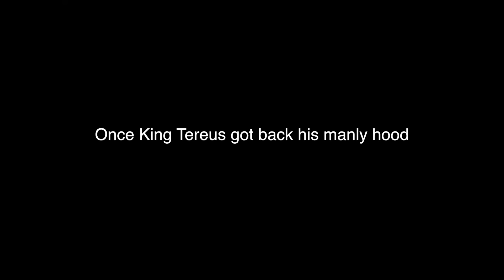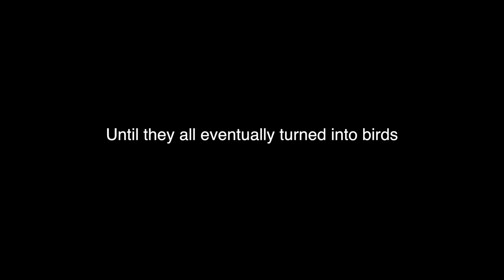Story time: Procne & Philomela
I made a mistake.. the second sister shown is supposed to be philomela, just a typo😁
If anyone out there is wondering why I chose to do a video like this, it's because it's for a class, against my will. It's about a story from Greek mythology called Procne & Philomela. It's not too interesting but at least it's got SOME drama. But If anyone liked the story time idea for future videos, let me know down below if you want me to make it a thing.